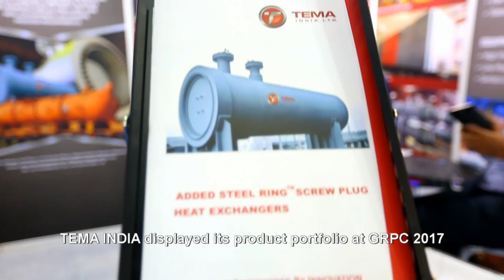Meet TEMA India's team at DECM 2017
TEMA India to showcase its products and capabilities at Display Station 'Q' in DECM2017, scheduled to be held on 15th and 16th June in New Orleans, USA.

Edited by Roy Rathod